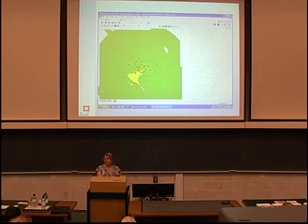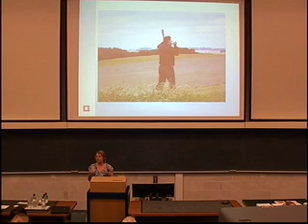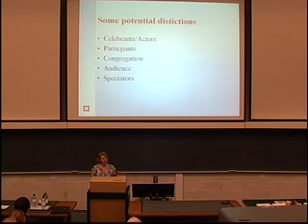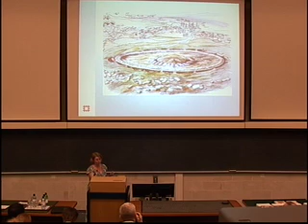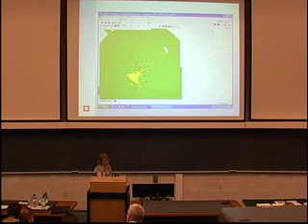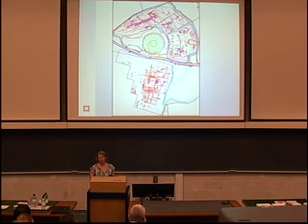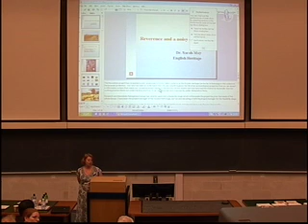Sarah May Reverence and a Noisy Experiment at Silbury Hill - Part 2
Sarah May  English Heritage  Reverence and a Noisy Experiment at Silbury Hill - Part 2. Lecture at the Acoustics and Music of British Prehistory Research Network symposium at the Cavendish Laboratory, Cambridge University, 19.06.10.